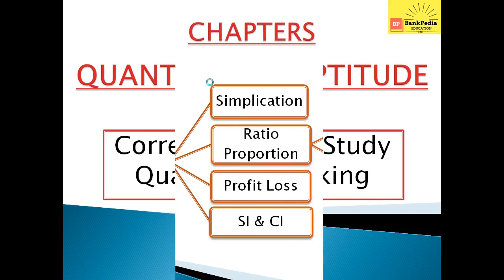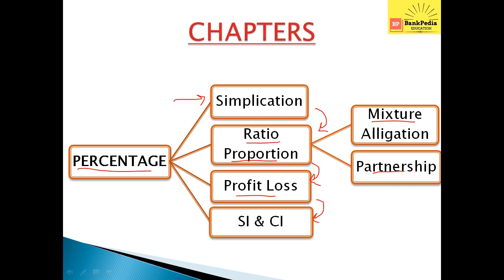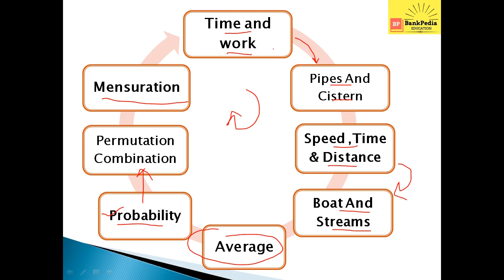Best Approach to Study Quantitative Aptitude for any Govt Exam || Bankpedia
Best way to complete the syllabus of quants section to score maximum marks. Following this strategy will surely help anyone to ace in any competitive exam.
If you have any query let me know in comment section below.